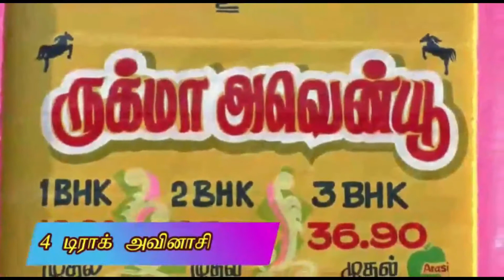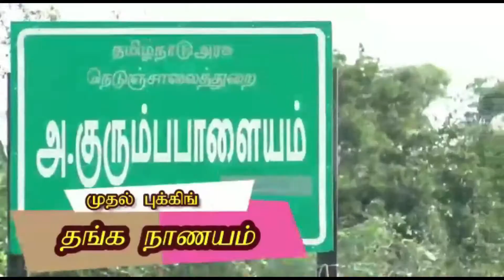ATMNEWS பா.ம.க வினர் 20% இட ஒதுக்கீடு கோரி அனைத்து 29 கிராம நிர்வாக அலுவலர்களிடமும் மனு?